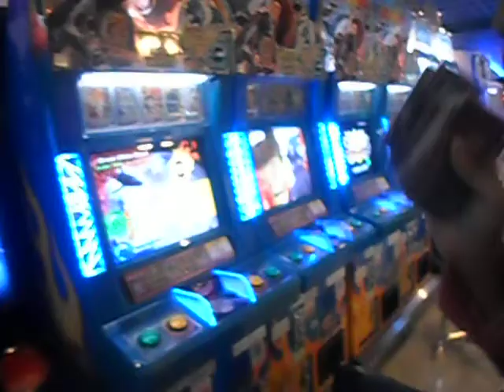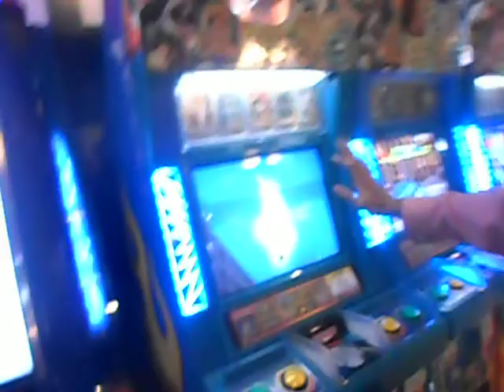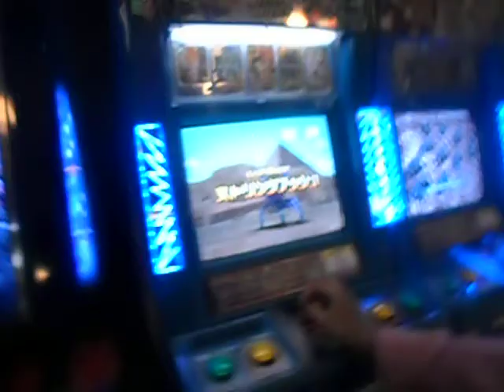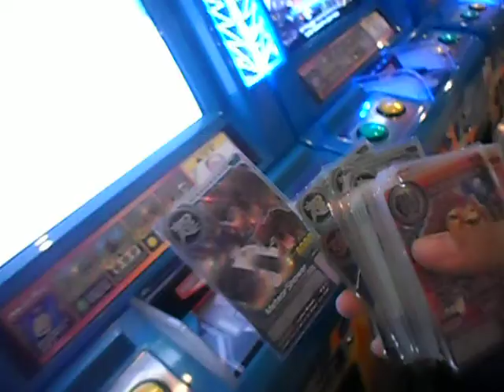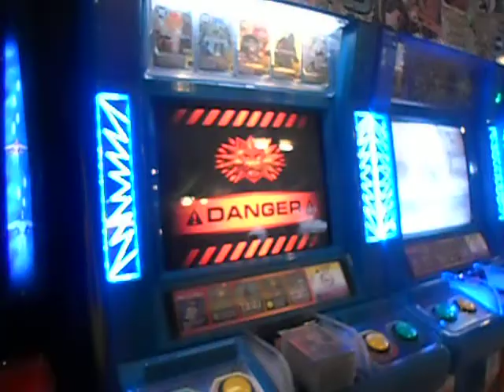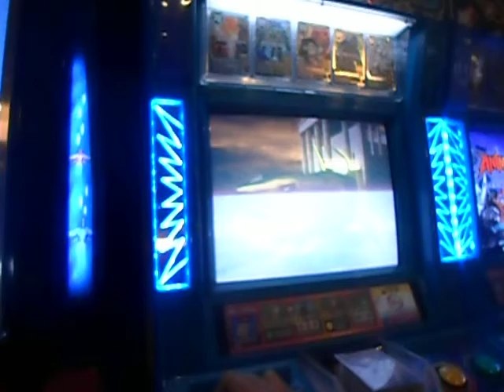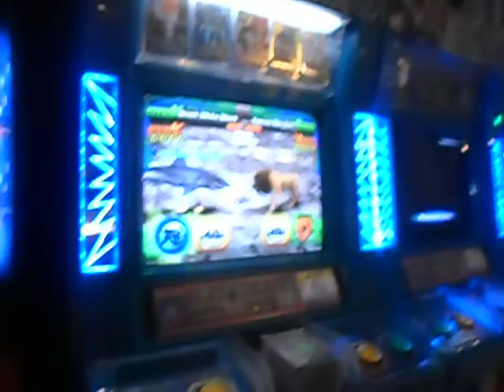เล่นAnimal Kaiser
คลิปติดปัญหานิดหน่อยครับ แล้วจะทำมาแก้ไขนะ ^^"
เฟสแอ๊ดมินครับ(พี่ป๊อป)^^"
เพจแอ๊ดมินครับ ราคาตั้งไปงั้นแหละครับ ลดได้ ^^'
เบอรืติดต่อครับ 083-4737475 , 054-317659